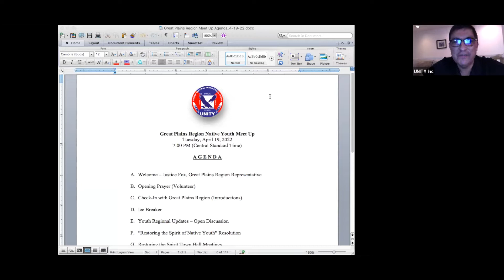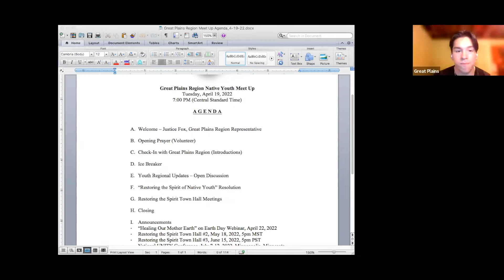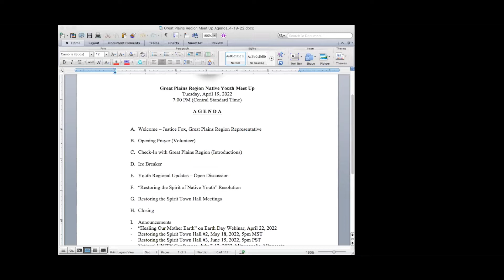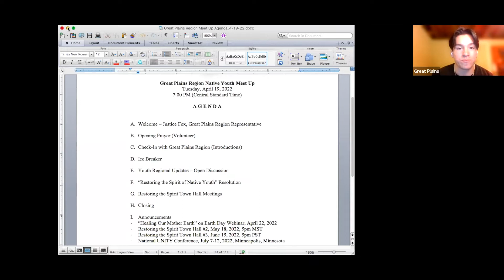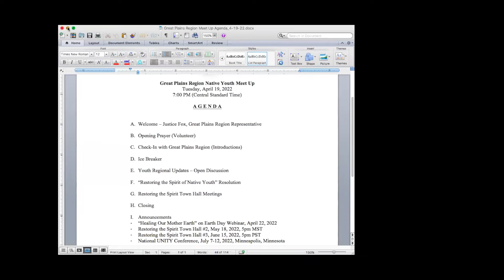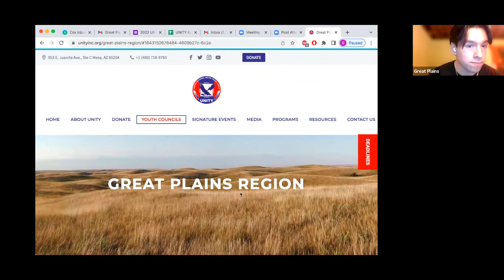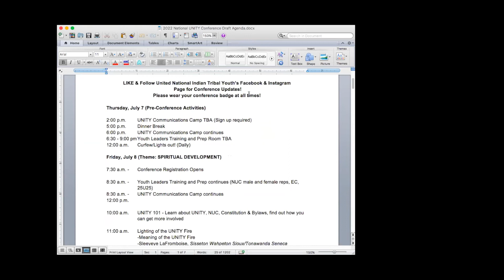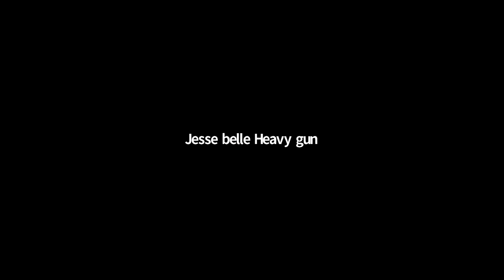Great Plains Regional Spring Meet Up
Great Plains Regional Representative, Justice Fox, hosts the UNITYs Great Plains Regional Spring meet up